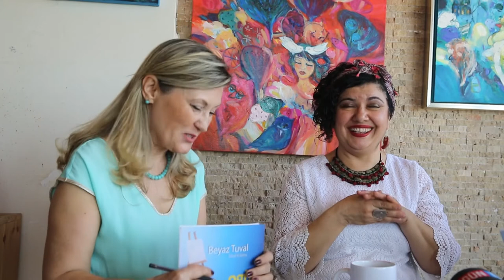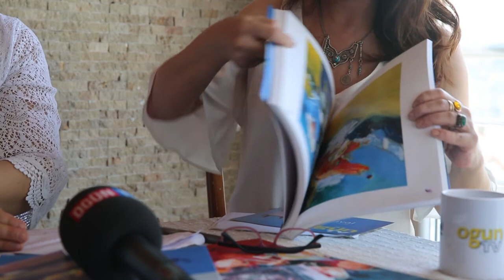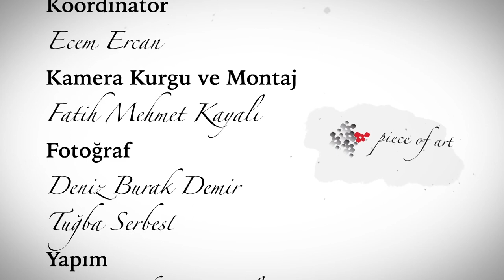Funda İyce Tuncel ile sanat Beyaz Tuval'in 29. bölümünde | Beyaz Tuval Bölüm 29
OgünTV'de yayınlanan ve büyük ilgiyle izlenen Beyaz Tuval'de bu hafta konuk Funda İyce Tuncel oldu.

Günsu Saraçoğlu ve Dilşad Atasoy'un hazırlayıp sunduğu, OgünTV'nin sevilen sanat programı Beyaz Tuval'in sanat yolculuğunda bu hafta konuk, ressam Funda İyce Tuncel oldu.

Beyaz Tuval'de sanat yolculuğunda bu hafta Funda İyce Tuncel'i atölyemizde konuk ettik.

Keyifli sohbeti ve tüm içtenliği ile sanat hayatına nasıl başladığını anlatan Funda İyce Tuncel, anılarını, bugünlere nasıl geldiğini 'Beyaz Tuval'e anlattı.

Ziyaret ettiğimiz Funda İyce Tuncel  ile Beyaz Tuval'in 29. bölümünde önemli satır başları;

*Resmi hiç bırakmadım.
*Sokakta resim yaptığımda o doğum sancısını görmelerini istiyorum.
*Neden sanat eserine dönüşmüş bir sandalyede otumayalım?
*Toplumu sanatın içine çekmek, derdim bu.
*Resim yaparken içtenlikten yanayım.
*Resme sürekli bir şeyler eklemek lazım
*Acı renkli de resmedilir.
*Sanatçı, çağına tanıklık etmelidir.
*Tek derdim iz bırakabilmek, parantezimin içi dolu olsun.
*Ben sadece yağlı boya ya da akrilik yapmıyorum, desen de çok önemli.
*Dinamik ve spontan resim yapmaktan hoşlanıyorum.

Tüm sanatseverleri, sanat öğrencilerini, Türkiye'nin sanat ortamını merak edenleri ve önemlisi ruhunu sanatla beslemek isteyen herkesi OgünTV'de Beyaz Tuval'i izlemeye davet eder, keyifli seyirler dileriz.